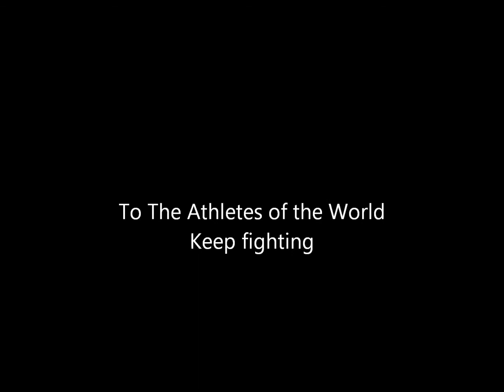tribute to athletes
first video eber im trying to test my skills